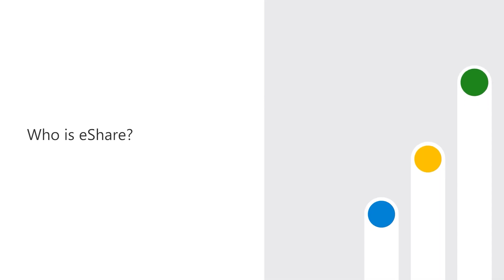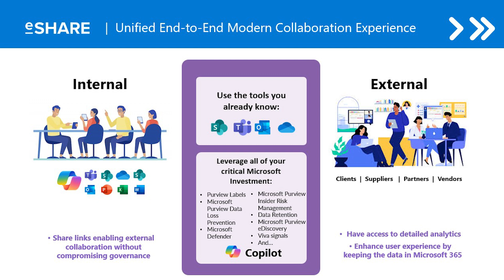eShare Secure External Data Collaboration Platform Integrates with Microsoft Security Technology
Learn how Microsoft Intelligent Security Association (MISA) partner eShare Secure External Data Collaboration Platform Integrates with Microsoft Security Technology.